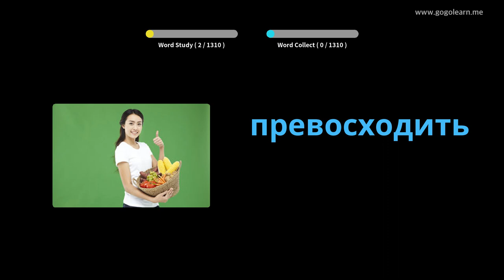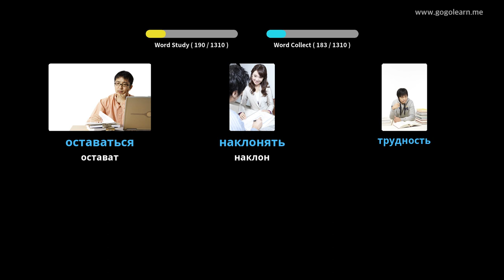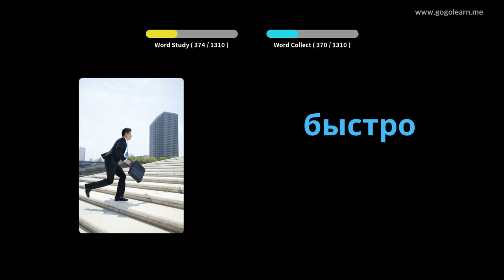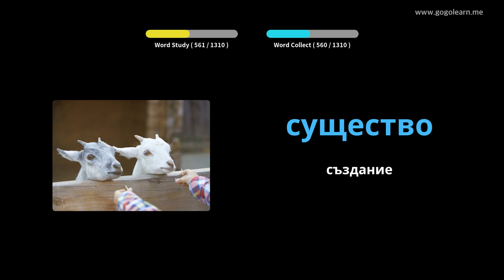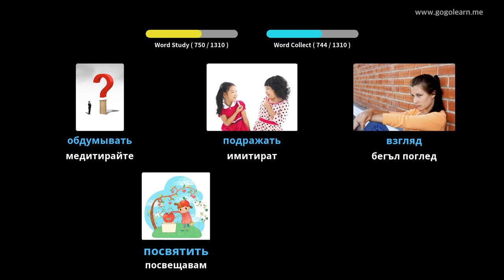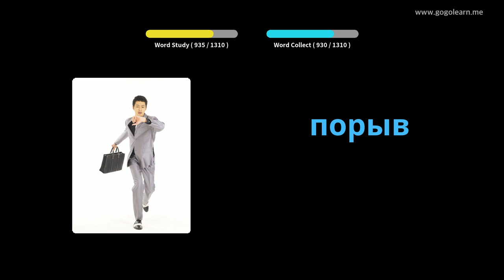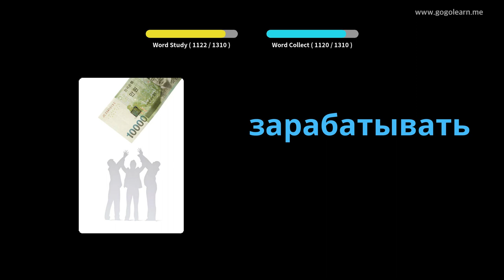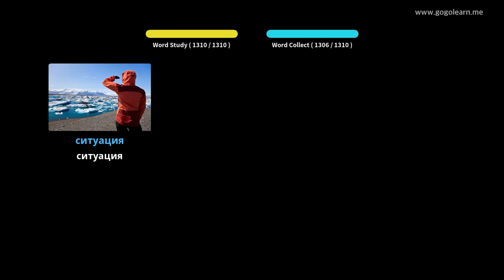Студент по руски речник | Golearn